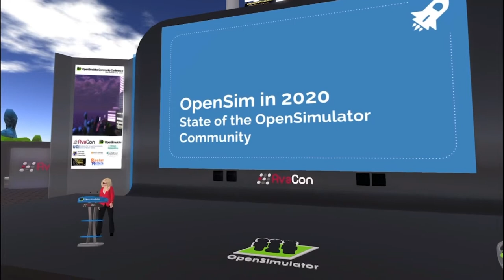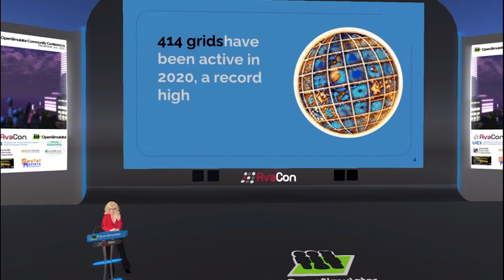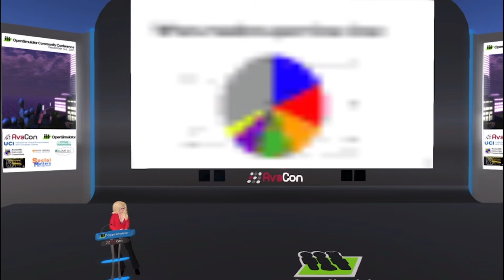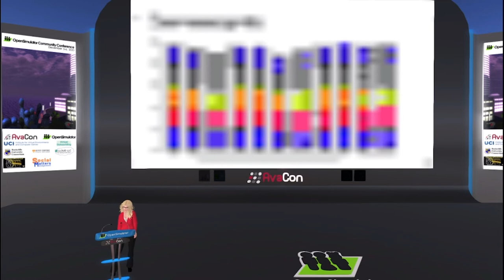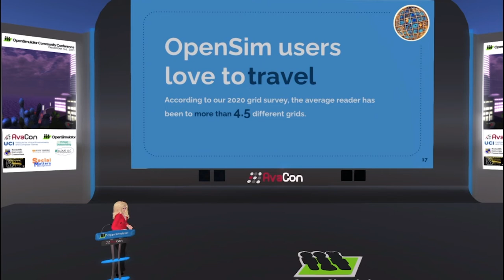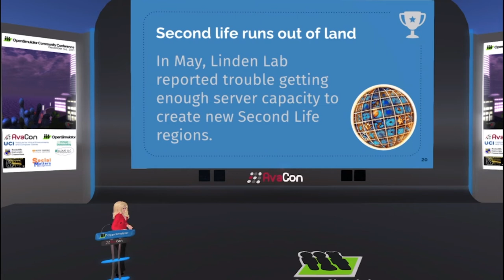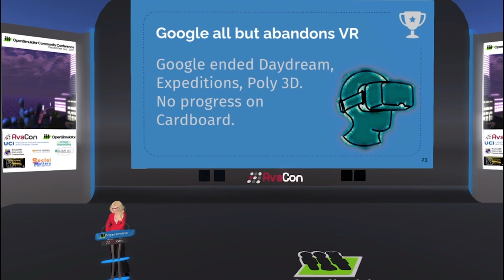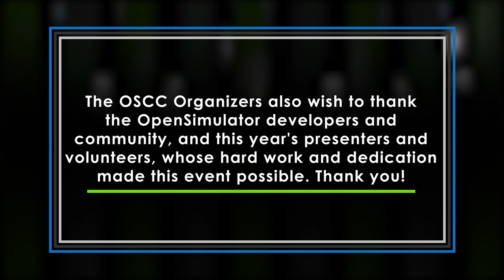OSCC20: State of the OpenSimulator Community - Maria Korolov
State of the OpenSumulator Community - Maria Korolov